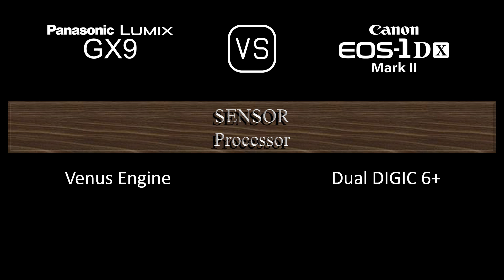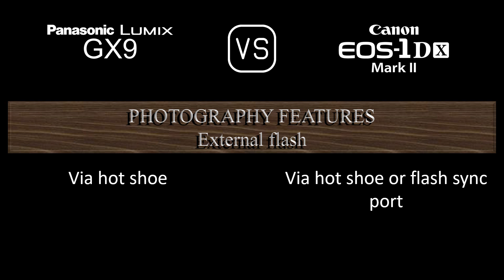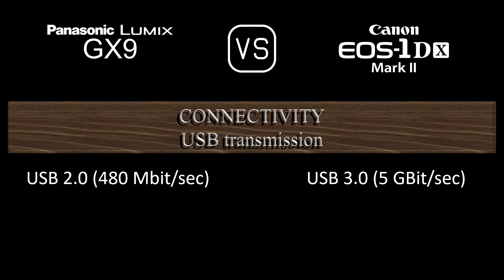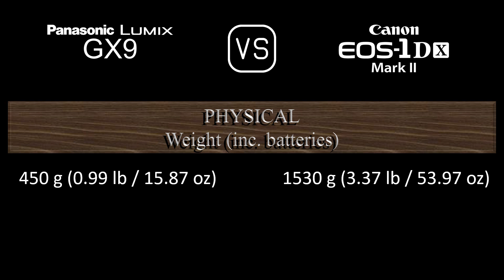Panasonic Lumix GX9 vs. Canon EOS-1D X Mark II: A Comparison of Specifications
This video overviews the Panasonic Lumix GX9 and the Canon EOS-1D X Mark II in a parallel comparison of specifications.

00:24 LAUNCH
00:32 BODY
00:41 SENSOR
01:05 IMAGE
01:21 OPTICS & FOCUS
01:50 SCREEN
02:10 VIEWFINDER
02:26 PHOTOGRAPHY FEATURES
03:27 VIDEOGRAPHY FEATURES
03:43 STORAGE
03:47 CONNECTIVITY
04:16 PHYSICAL
04:36 MISC